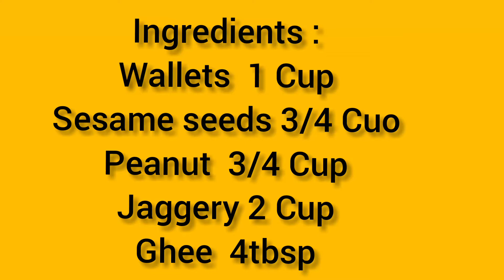1 లడ్డు తింటే చాలు కీళ్ల నొప్పులు నడుము నొప్పి రక్తహీనత మొత్తము అన్ని తొలగిపోతాయి